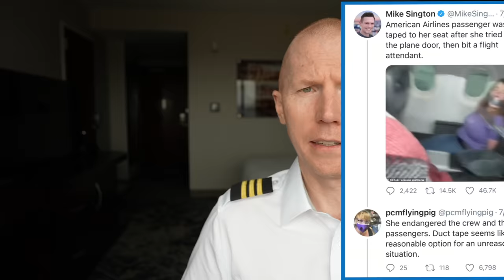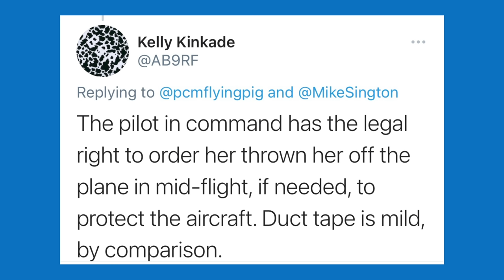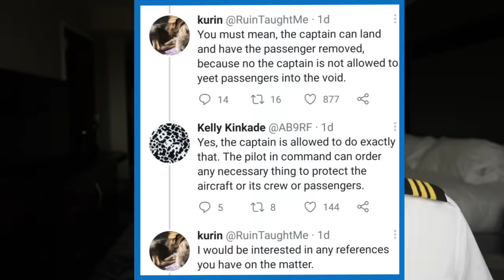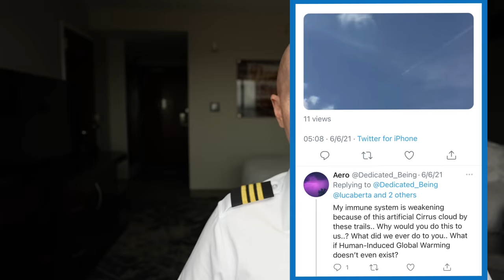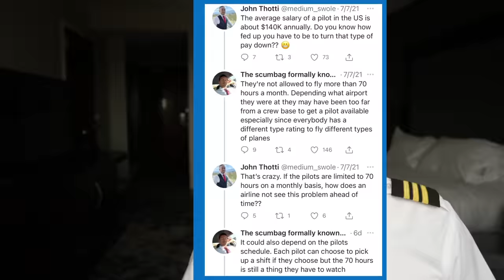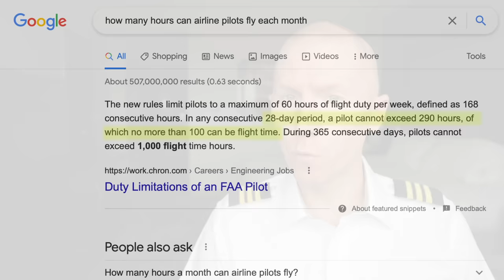Duct Taping Passengers | Twitter's Aviation Experts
The amount of misinformation on twitter when it comes to aviation is alarming, and the fact that they post it as if they are aviation experts makes it all the more fun for me to read them.

Chapter:
0:00 - Intro
1:06 - Duct Tape
5:30 - Contrail
6:37 - Pilot Strike